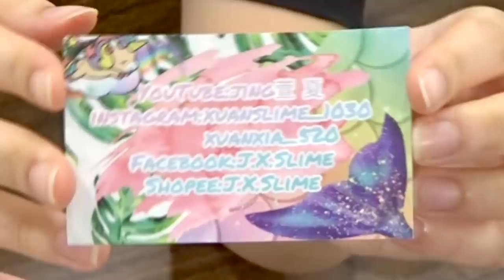超诚实史莱姆评价（得罪赞助商第三集🙂)(起泡量超大史莱姆）（超硬史莱姆）（超美超透的透明史莱姆）|Cannie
超诚实史莱姆评价（得罪赞助商第三集🙂)(起泡量超大史莱姆）（超美超透的透明史莱姆）
已经第三集了wow
我真的觉得每出一集得罪一个人 唉
这次有起泡胶史莱姆，透明史莱姆，沙沙质地史莱姆，glossy slime
还有超硬，一下子断掉的史莱姆 :)
反正就是诚意满满的一集 大家加油看
星期日又有新影片啦
假期就是要拼一拼啊哈哈

星期一❌营业！

🍪Equipment: MacBook Air
🍚Camera：Sony 5100
🍙Editing Software: Final Cut Pro X
🥛Thumbnail Software: Adobe Photoshop CS6

🍔做史莱姆基本步骤🍟：
1）加入适量（和白胶比例1:3）的水，然后加入大量胶水（白胶/透明胶用来做透明slime）
2）然后加入色素/广告彩（这个步骤可有可无），之后加入硼砂水，多次少量，过程不停搅拌，直到成形为止！
-DIY手作
-史莱姆教学
-史莱姆开箱